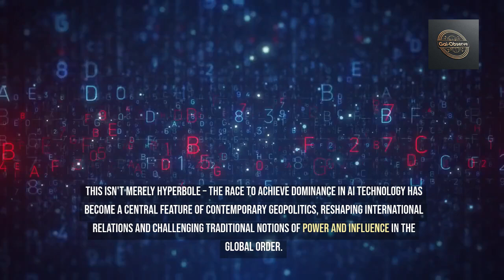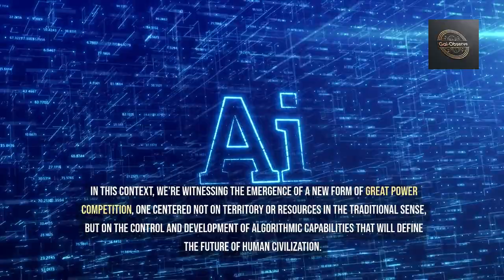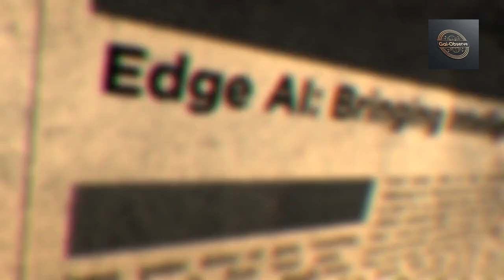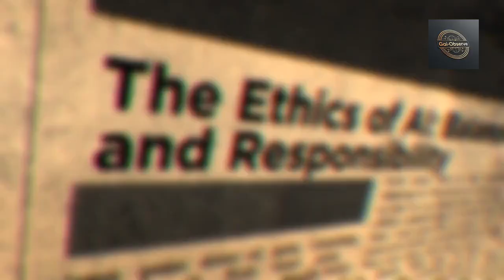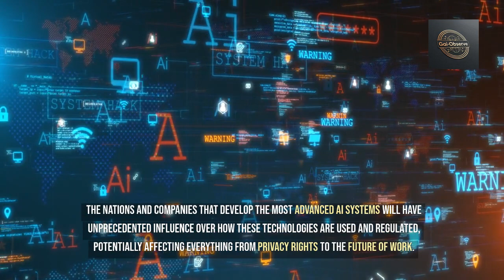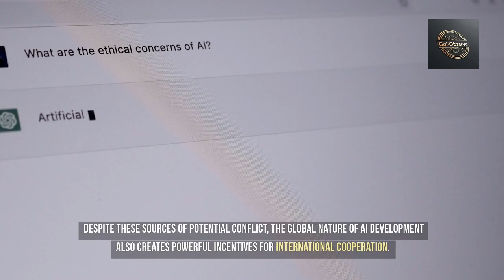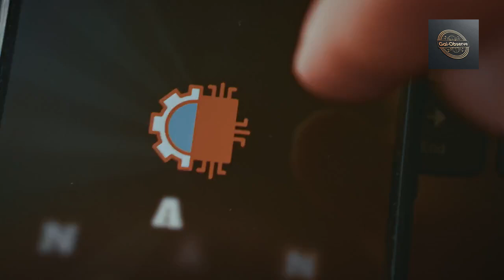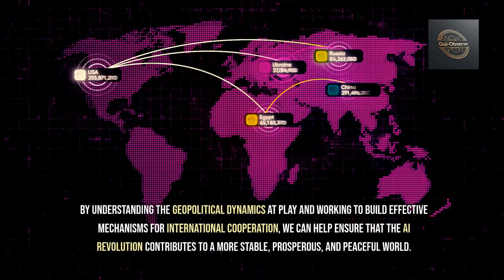"The Geopolitics of AI: Global Competition and Cooperation in the Algorithmic Age"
1. Core Focus:
- Examines AI as a source of geopolitical power and competition
- Analyzes international dynamics in the "AI race"
- Explores tension between competition and cooperation

2. Main Structure:

A. Key Players (1000 words):
- United States: Leadership role, tech industry strength
- China: Strategic investments, data advantages
- Other Nations: European, Asian perspectives
- Private Companies: Role of tech giants
- Global Talent Competition

B. Competition Drivers (1500 words):
- Economic Competitiveness
- Military Applications
- Technological Supremacy
- Geopolitical Influence
- National Security Concerns

C. Potential Conflicts (1500 words):
- Autonomous Weapons Systems
- Cyber Warfare
- Misinformation/Propaganda
- Data Control and Surveillance

D. Cooperation Opportunities (1000 words):
- AI Governance and Ethics
- Cybersecurity Collaboration
- Research Partnerships
- Arms Control Efforts

3. Key Themes:
- Balance between national interests and global cooperation
- AI as a transformative force in international relations
- Military and security implications
- Need for international frameworks

4. Notable Aspects:
- Links to previous discussion on inequality
- Leads into ethics discussion
- Emphasizes both risks and opportunities
- Focuses on practical policy implications